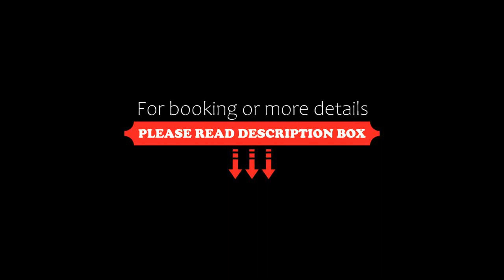Jingjiang Inn Hefei Hi-tech Park West Changjiang Road, Hefei, China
About Property:
Jingjiang Inn Hefei Hi-tech Park West Changjiang Road is set in Hefei, 4.1 km from Hefei 1912 Bar Street. Guests can enjoy the on-site restaurant.
Rooms include a flat-screen TV with cable channels. You will find a kettle in the room. Rooms come with a private bathroom. For your comfort, you will find slippers and free toiletries.
Hefei Swan Lake Wanda Plaza is 5 km from Jingjiang Inn Hefei Hi-tech Park West Changj...
Property Type: Hotel
Address: No. 960 Changjiang Road (W.), Hefei High-tech Park, Hefei, Shushan, 230031 Hefei, China
Searching For
1. Jingjiang Inn Hefei Hi-tech Park West Changjiang Road - Hefei - China
2. Jingjiang Inn Hefei Hi-tech Park West Changjiang Road - Hefei - China Address
3. Jingjiang Inn Hefei Hi-tech Park West Changjiang Road - Hefei - China Rooms
4. Jingjiang Inn Hefei Hi-tech Park West Changjiang Road - Hefei - China Amenities
5. Jingjiang Inn Hefei Hi-tech Park West Changjiang Road - Hefei - China Offers and Deals
Audio Credit:
Track Title: Blank Slate
Artist: VYEN